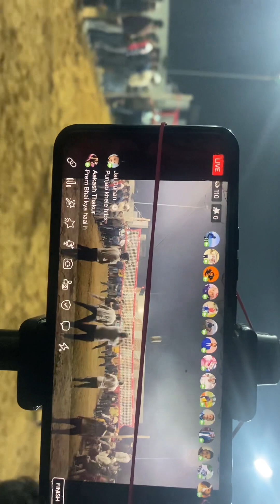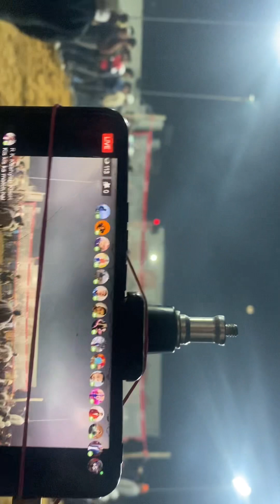Best Match 🔥 Vicky Sonipat Vs Charkhi Dadri at Baghola Palwal 16/12/23